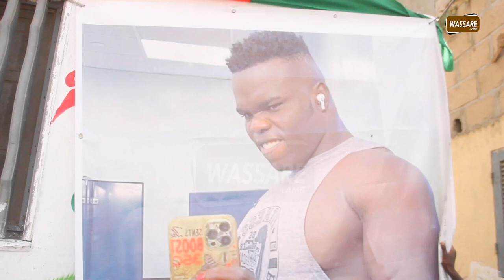Direct chez Reug Reug: Suivez le depart du champion d'afrique | Reug Reug vs Gouye Gui du 20 fév